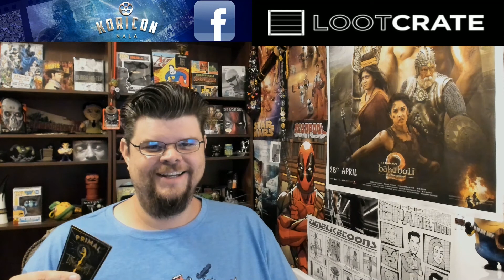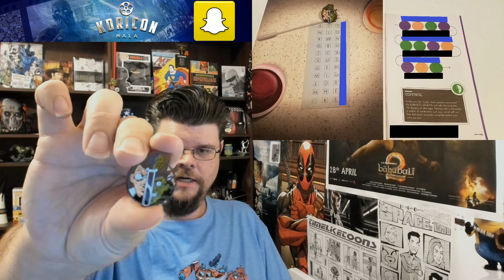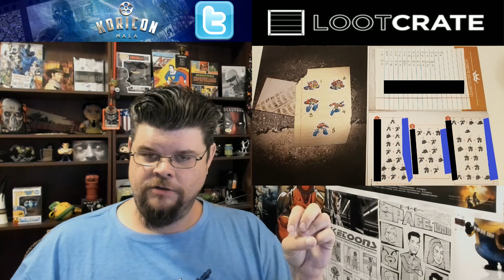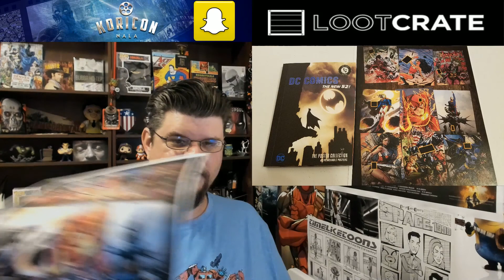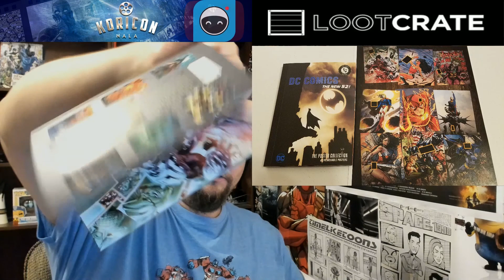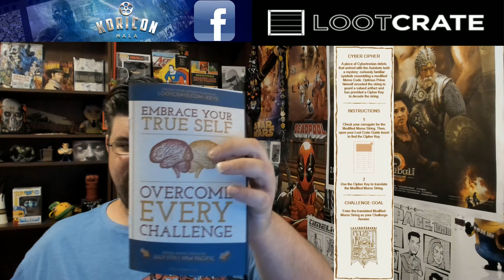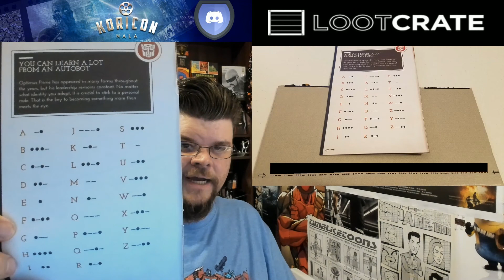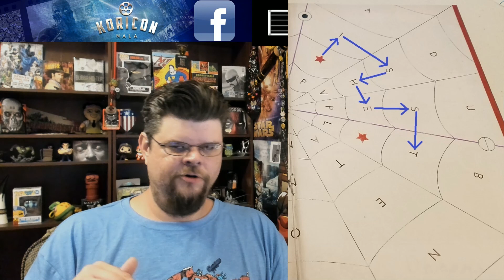How to Solve & Answers! Loot Crate Secret Order of Keys - June 2017 "Alter Ego"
Loot Crate: looted.by/fm5Qb
Social:
Vid.me/KoriconNala
Discord.gg/cCBuPcS
Facebook.com/KoriconReviews
Twitter, Instagram, & Snapchat: @KoriconNala
Support:
Amazon Wishlist
Mailbox:
1716 Main Street, Ste A 218
Longmont, CO 80501